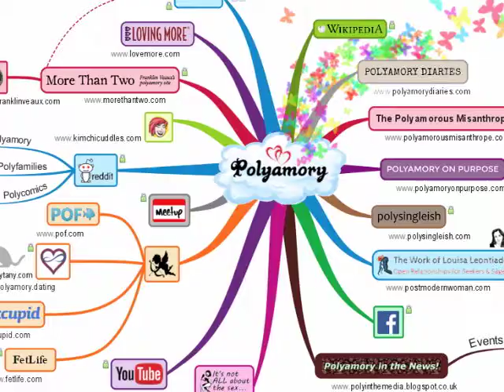Polyamory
In most if not all modern Western societies, monogamy is the dominant form of romantic relationship. In polyamorous or "open" relationships, however, each person is free to love multiple partners at once. Just as our friendships are non-exclusive, advocates of polyamory believe our romantic relationship should be too. So why do so many people find polyamory distacteful, or even despicable? Is it immoral to love more than one person at a time? Or is our society's commitment to monogamy simply a fossil of tradition that could one day be obsolete? The Philosophers welcome back Carrie Jenkins from the University of British Columbia, author of "What Love Is: And What It Could Be."